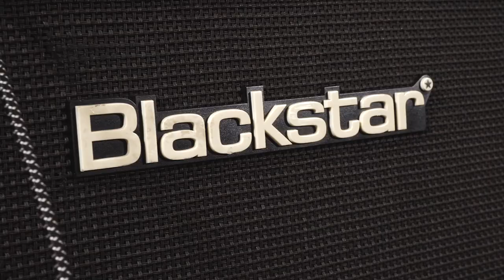The Big Push' Romain Axisa | Artisan 30 | Blackstar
The Big Push are a busking sensation, drawing enraptured crowds on city streets across the UK and amassing millions of online views known for their electrifying rock-and-roll performances.

Guitarist Romain Axisa stopped by to plug into the stunning handwired Artisan 30 and chat about how playing guitar took a hold of him.